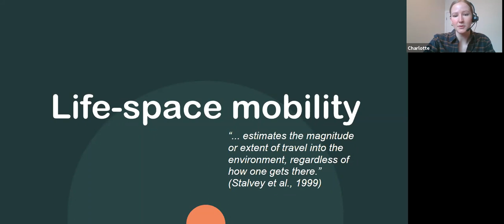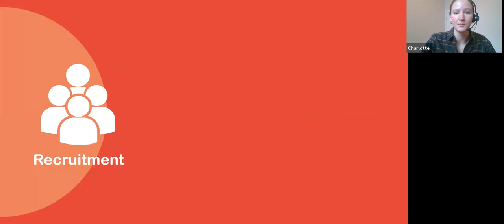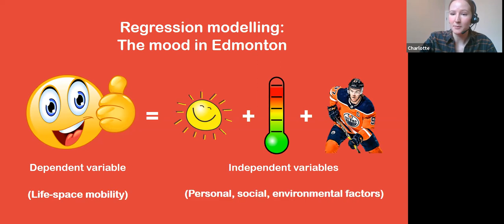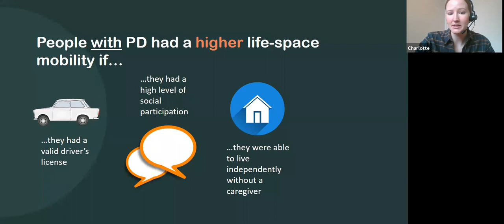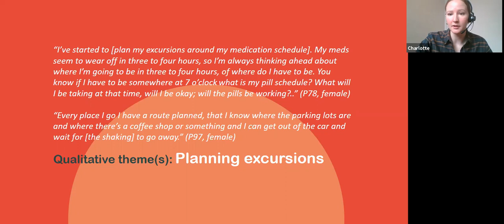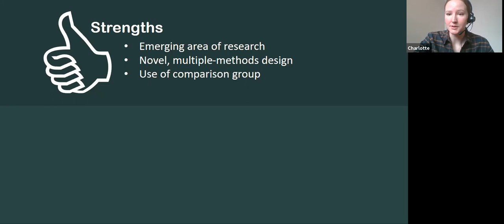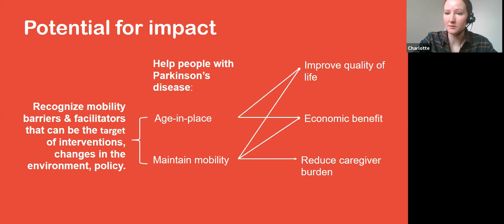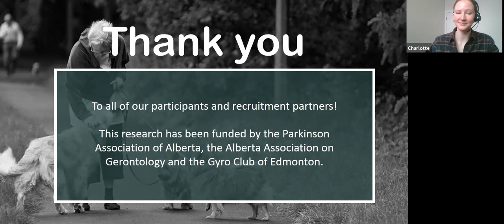Parkinson's Mobility Webinar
How do the motor and non-motor symptoms associated with Parkinson disease affect how people move around in the community? What barriers and facilitators to everyday mobility do people with PD face? These are the types of questions that guided Charlotte Ryder-Burbidge's research titled, “Does living with Parkinson’s disease affect life-space mobility?" Join Charlotte as she explains!